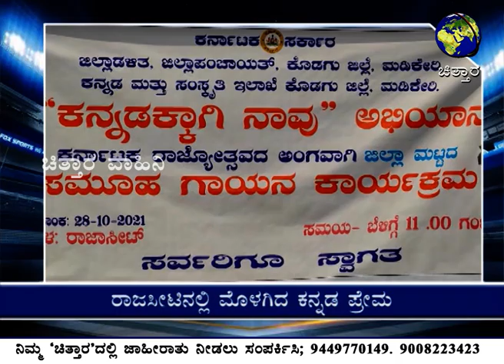ಚಿತ್ತಾರ ತಾಜಾ ಸುದ್ದಿ 28.10.2021